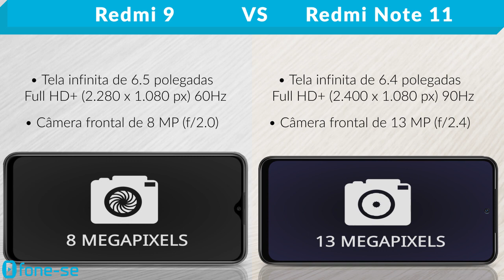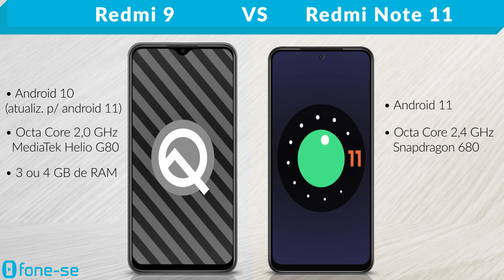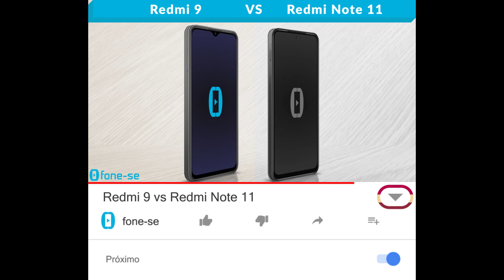Redmi 9 vs Redmi Note 11 (Comparativo)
O Redmi 9 normal vs o Redmi Note 11, também o normal. Confira a ficha técnica do Xiaomi Redmi 9 e do Xiaomi Redmi Note 11, uma comparação de tamanho exclusiva (3D), e muito mais.

Links para comprar:

(Redmi 9)

(Redmi Note 11)

Pergunta:
Na sua opinião, qual o preço ideal para esses dois celulares?